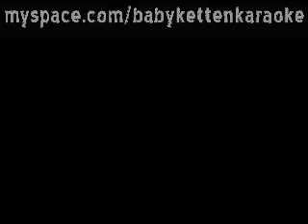fluffy dancing kettens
we go to baby ketten karaoke. we drink, we sing. we drink a lil more, we dance. we drink a lil more. um